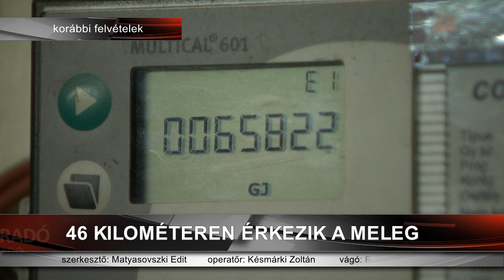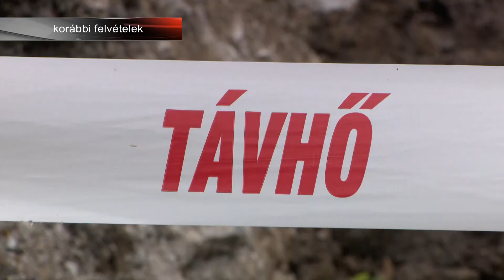NYÍRTÁVHŐ: 46 kilométeren érkezik a meleg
Sikeres gazdasági évet zárt, pozitív mérleggel a NYÍRTÁVHŐ. Köszönhető ez annak, hogy működik a támogatási rendszer, illetve igyekeztek költségcsökkentő módon működni, ahol arra lehetőség volt. A tavalyi fűtési idény elszámolásakor 90 millió forintnál is nagyobb összeget fizettek vissza a fogyasztóknak.